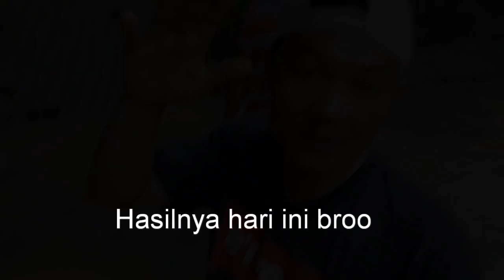Mancing di Arus Deras Di Bawah Grojokan Hasilnya Luar Biasa Mantap